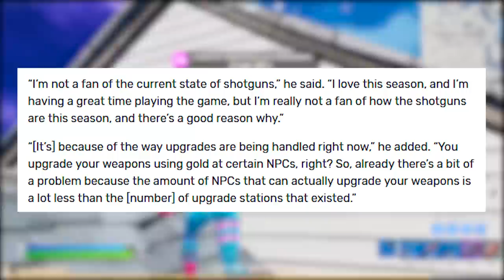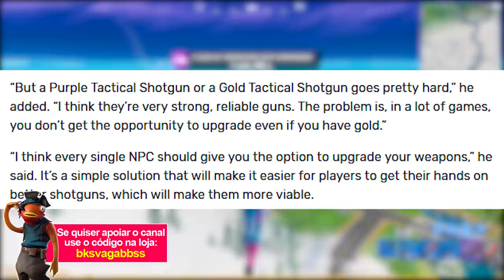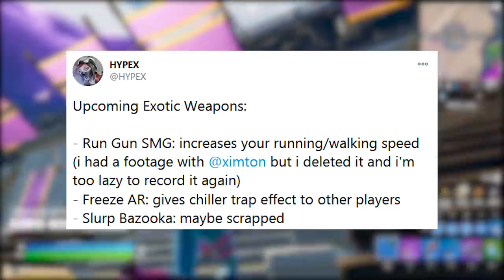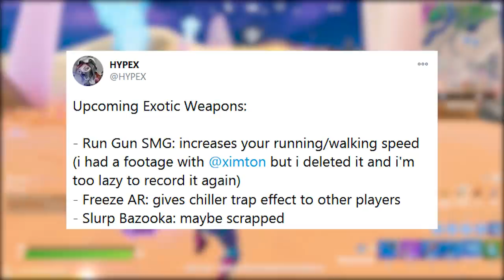FORTNITE - CHEFE AGENTE JONESY, SHOTGUNS RARAS e MUDANÇA NO MAPA?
Fala gurizada, nesse vídeo comento novidades do Fortnite Battle Royale, sobre mudança no mapa, possível chefe Agente Jonesy, arma exótica e discussão shotguns raras. Espero que gostem :)